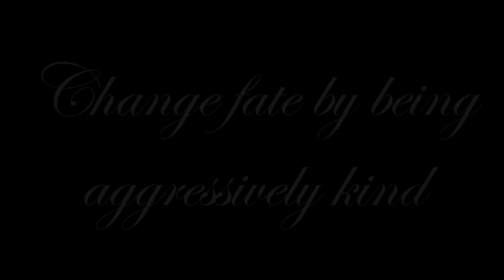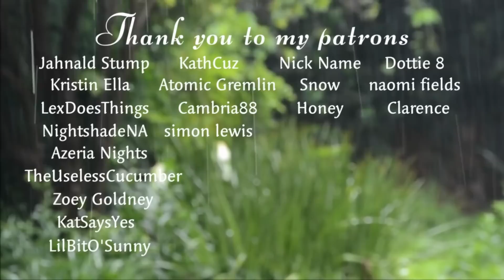Chapter 24-25 || Change Fate by being Aggressively Kind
Home Home :D

Check out the author on either tumblr, twitter, or Instagram @sircantus
Here are my links!